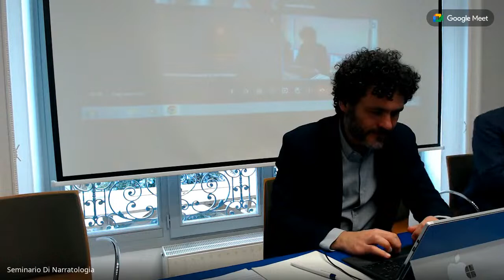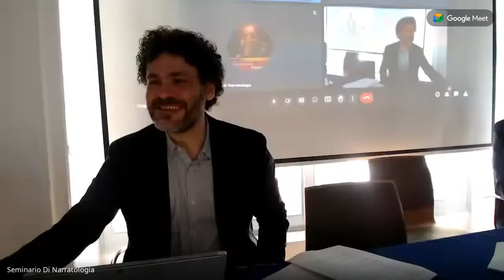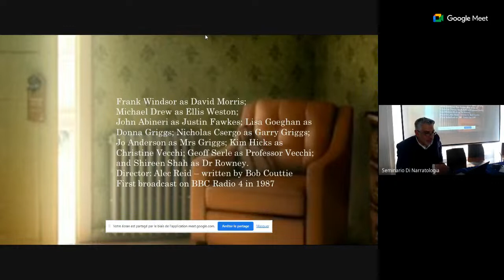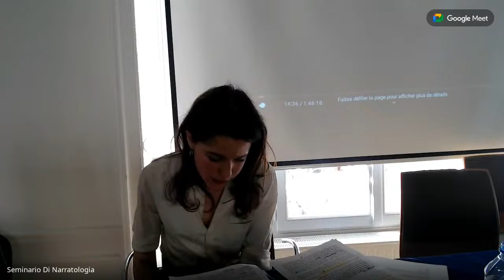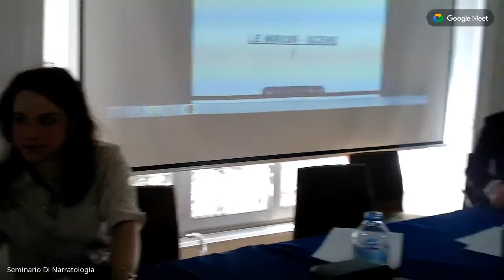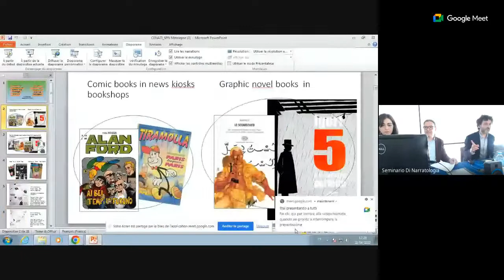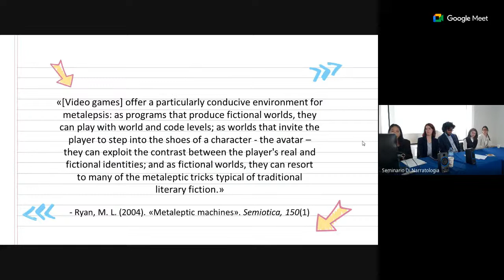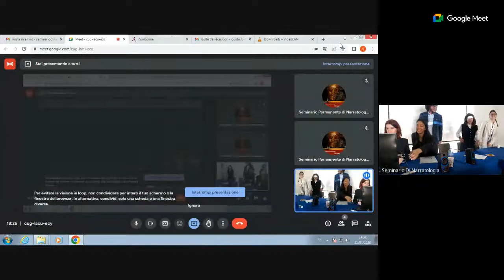SPN V Métalepse